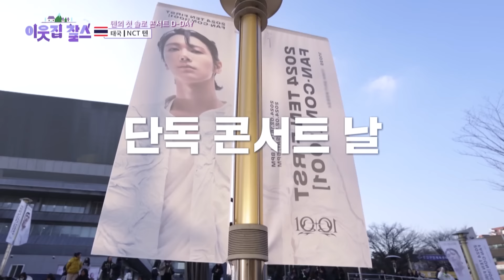TEN's New Beginning😲 [My Neighbor Charles : Ep.429-4] | KBS WORLD TV 240401